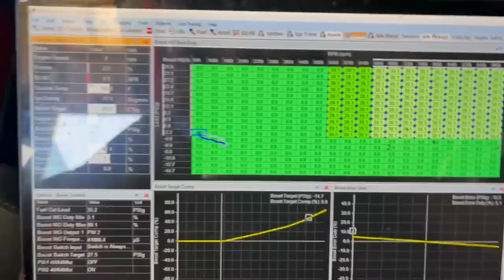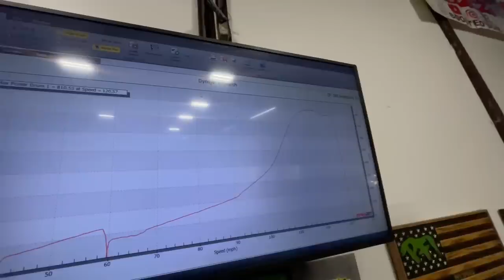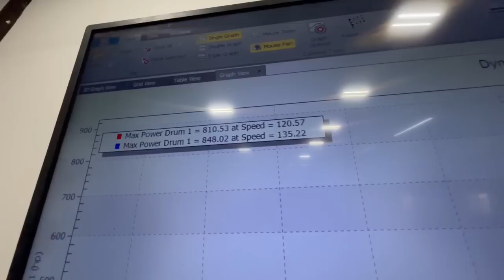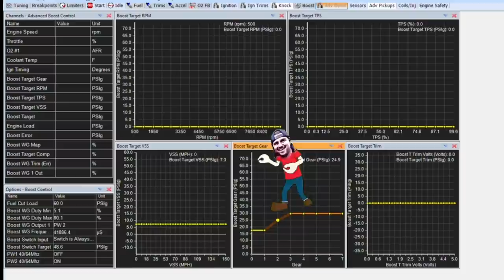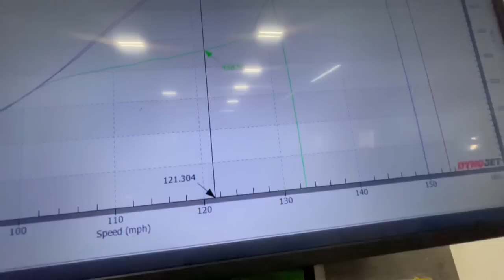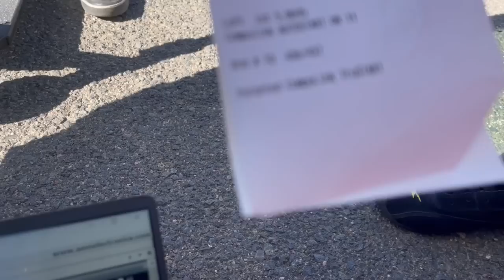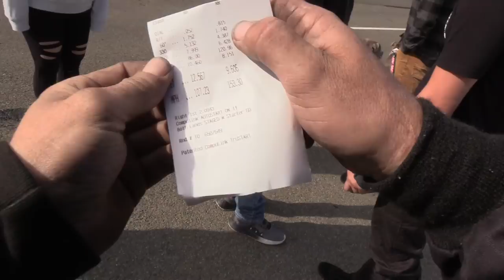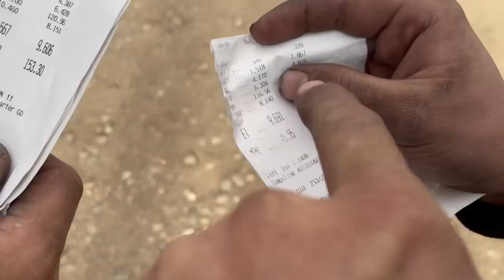This Fuel System Solution= Gets this Ride Flying! Could this be your Fix?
In this episode we Start with trying to Tune this Civic on 2 electric fuel pumps.
When that ran out , Client decided to go Mechanical pump!
With only a stock fuel tank we had to devise a solution , and what we came up with -worked genius!
So join us now and let’s make this Hot Rod Honda absolutely Haul Ass !

Engine set up
Cylinder head springs retainers and Skunk Cams L19 head studs
Engine lower end Arias Pistons and Turbo Tuff rods
Turbo Presicion 68/70
Trans Albins synchro
Axles driveshaft shop 5.9
Fuel system  skunk2 fuel rails
Injectors PFispeed 2200cc injectors x8
Fuel pump speed factory mechanical  -10 feed. And -8 return fuel lines dual pump hangar bracket Holley pickup Bag in tank
Stock gas tank
450lph primer pump
Tuned with Aem v2

-For Merchandise or Race parts visit